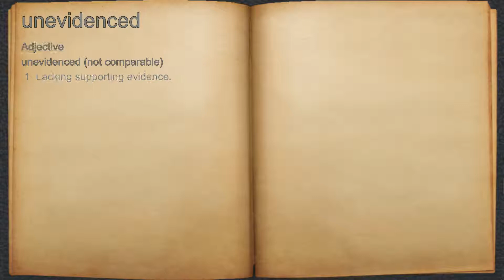What does unevidenced mean?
A spoken definition of unevidenced.

Intro Sound:
Typewriter - Tamskp